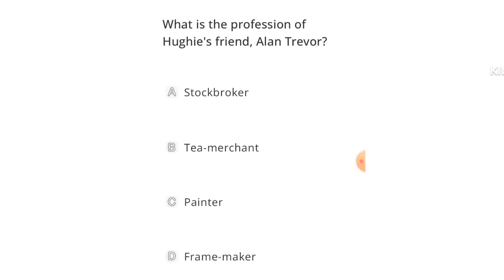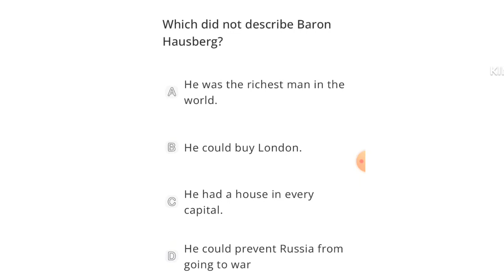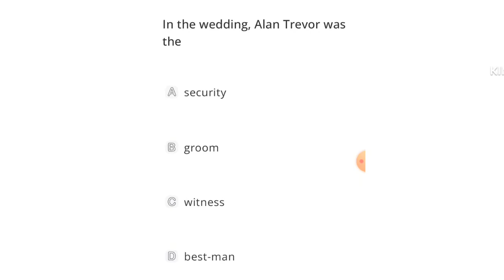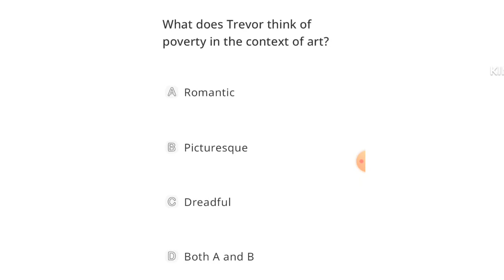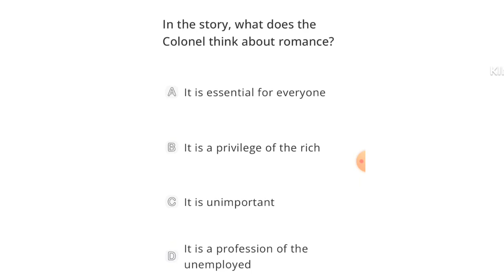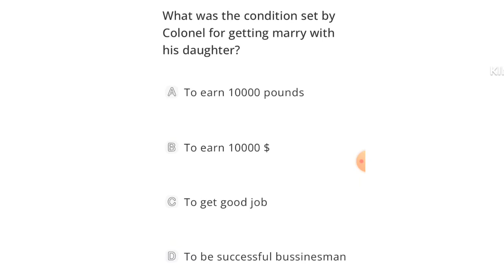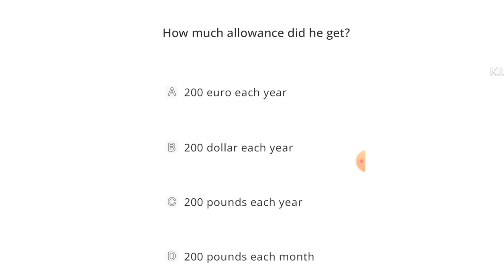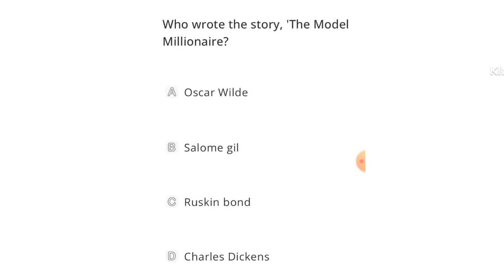The Model Millionaire By Oscar Wilde Mcq Quiz Question Answers | Class 9 ICSE | Treasure Chest